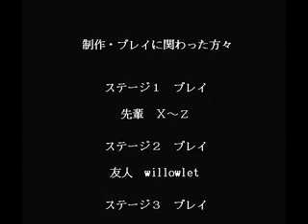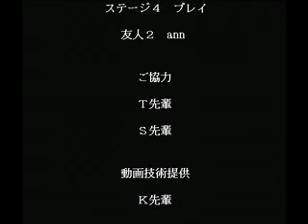Let's Play dongs exe Part 20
This LP was made by TaxidermistPasta, and not by me.
Probably not safe for work.